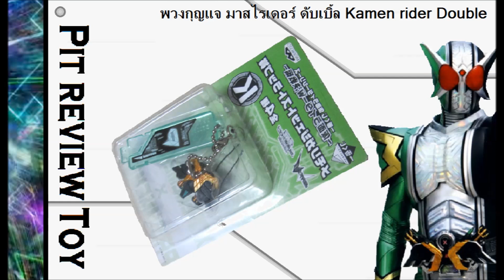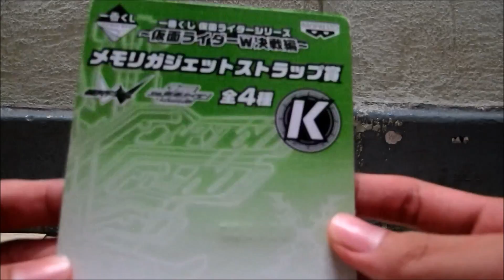Review พวงกุญแจ มาสไรเดอร์ ดับเบิ้ล Keychain Kamen rider double [Pit review Toy]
อย่าลืมLikeและกดSubscribeเพื่อติดตามคลิปใหม่ๆด้วยนะคราบบบบบ